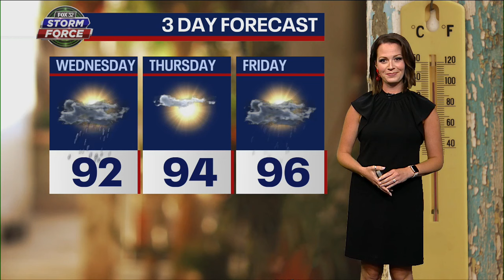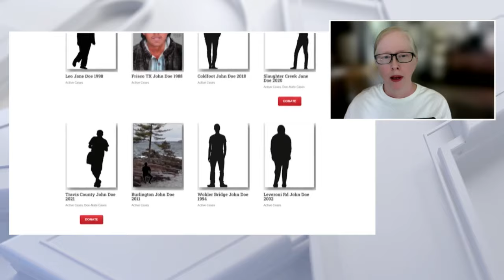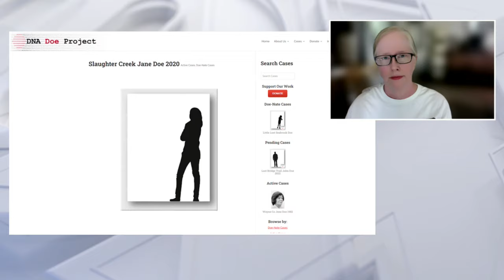Chicago teen identified as victim of 'highway killer'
A victim of notorious serial killer Larry Eyler who was found on an abandoned farm in Indiana decades ago has been identified.